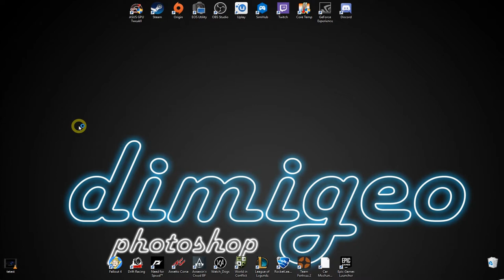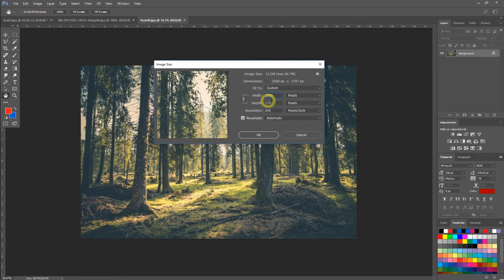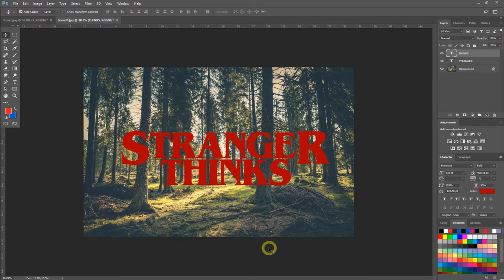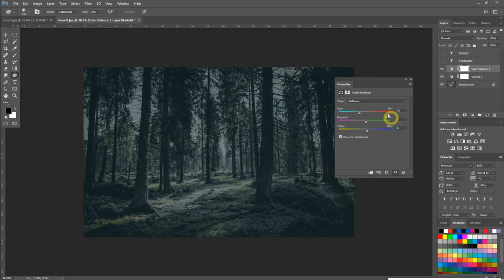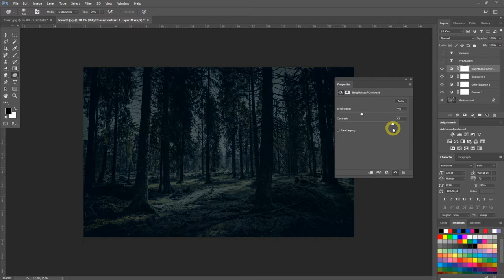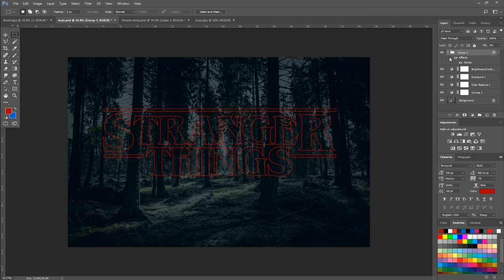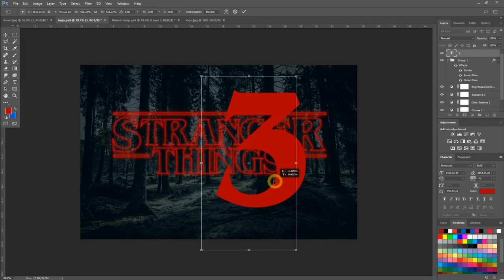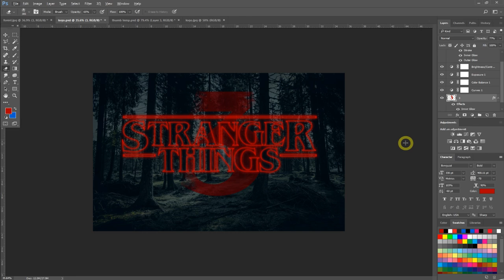Stranger Things 3 logo create (φτιάξε το λογότυπο της αγαπημένης σου σειράς)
Κάντε Follow στη σελίδα στο Instagram, ανεβαίνουν video από την διαδικασία παραγωγής μαθημάτων (dimigeo_official)

Βρείτε μας στο Facebook (Editing And Video Tutorial).